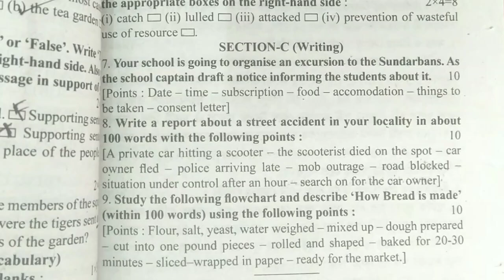Educational tour Notice writing ll Abta test paper 2024 class 10 english